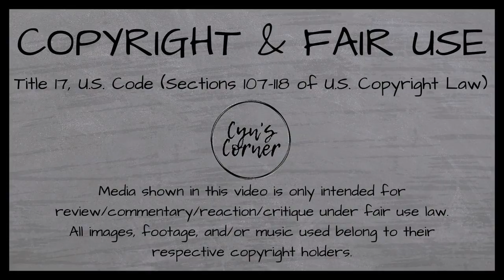Louis CK: Of Course, But Maybe | REACTION | Cyn's Corner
I am only superficially aware of Louis CK, but he was recommended many times so I found a video several people had suggested. I can't say that the points he's making here are wrong - can you?

CREDITS:
"Paint the Sky" Hans Atom (dig.ccmixter.org)